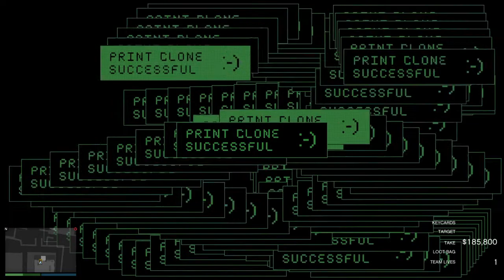Heist 8 Cayo Perico